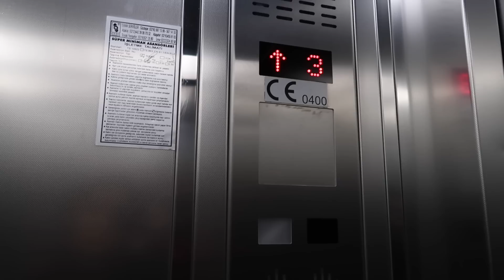YİNE TEYZE OLUYORUM👼🏻RAMAZAN ÖNCESİ ALIŞVERİŞ-İLK SAHUR-GECE GECE MUTFAĞI DÜZENLEDİK-KORKTUM😮VLOG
👗Dolap Hesabım: btlyildirim